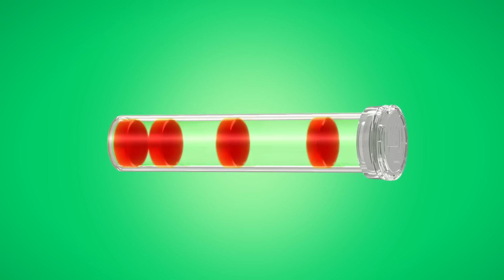BEROCCA PRESENTS | Be Supercharged Feat. Kim Chiu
Like Kim, BeSupercharged and ready to take on any task! Berocca is clinically proven to improve your mental sharpness and physical energy.

ASC Ref. No. B119P021820B